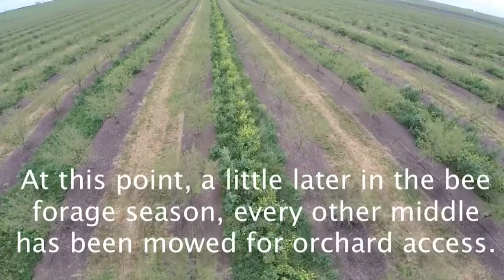Bees Eye View of Cover Crops in an Almond Orchard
Billy Synk captures a Bee's Eye View of B&S Orchards in Oakdale, California